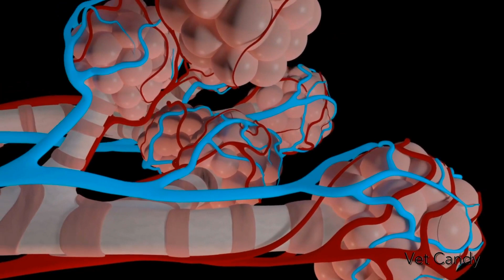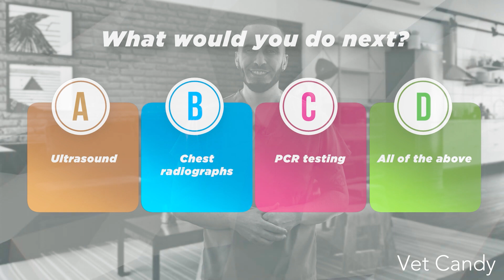Module 1: Infectious diseases in dogs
Welcome to Module 1: Infectious diseases in dogs

This program focuses on reinforcing the essentials of respiratory disease management and includes expert tips from Dr. Anthony Gonzalez.

Master Respiratory Disease with Dr. Anthony Gonzalez

Criticalist Dr. Anthony Gonzalez covers recognition, diagnosis, and management of acute and chronic respiratory conditions, with practical tips for critical care, advanced monitoring, and treatment strategies. Learn evidence-based approaches you can apply immediately in practice.

This program is approved by AAVSB RACE for veterinary and veterinary technician CE credit -Tracking number: 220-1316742

To get your CE credits:

1. Watch each of the 8 modules and read course textbook

2. Click on this quiz link to take a short quiz and score greater than 70%.

3. Print or save your certificate

This program 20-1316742 is approved by the AAVSB RACE to offer a total of 4 CE Credits, with a maximum of 4 CE Credits being available to any individual veterinarian or veterinary technician/technologist. This RACE approval is for the subject matter categories of medical using the delivery method of anytime. This approval is valid in jurisdictions which recognize AAVSB RACE; however, participants are responsible for ascertaining each board’s CE requirements.

Expires August 2025